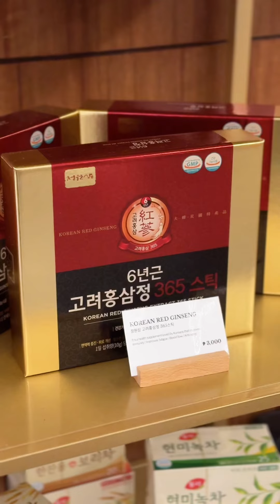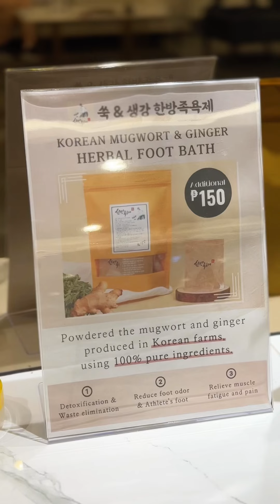Taas ng rating sa Korean Spa na ito sa Quezon City - Chungdam Spa Review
Baka hindi mo pa alam itong mataas ang rating na korean spa sa may Timog.

📍 Chungdam Spa
📍 Rosemont Tower, Panay Ave. Quezon City

⏰ Open Daily
⏰ 2pm to 2am

Last call is 12am
May 10+1 Voucher din sila